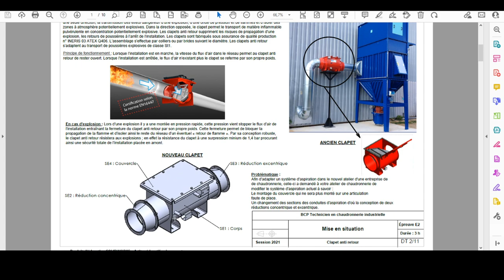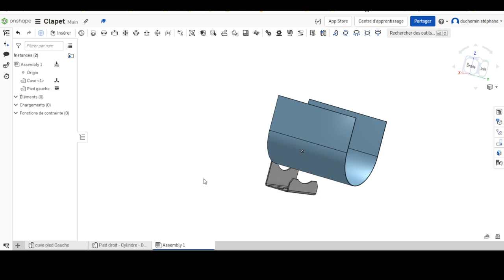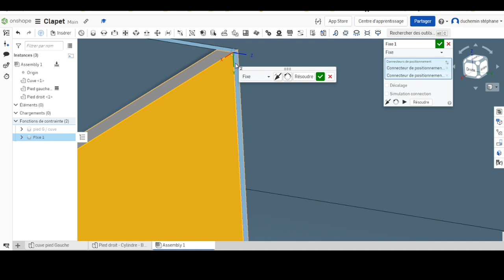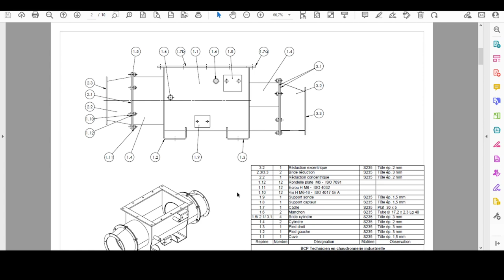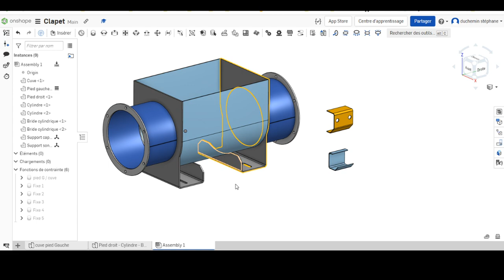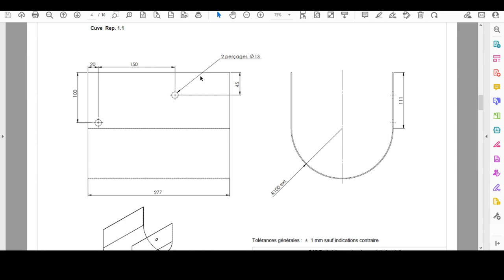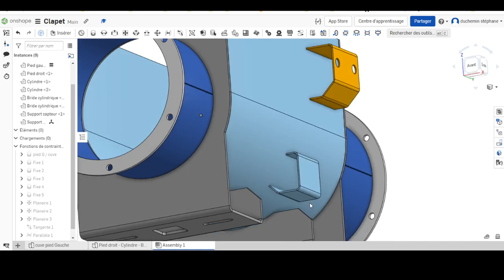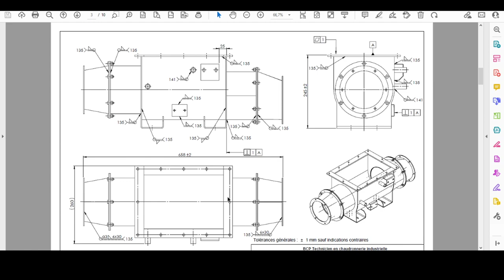clapet 10 assemblage SE1 PARTIE 1